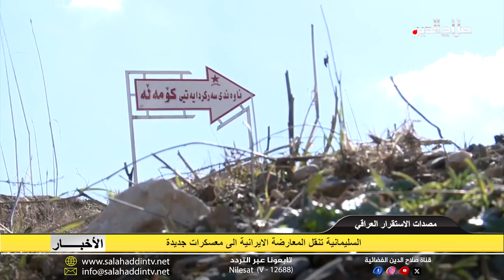السليمانية تنقل المعارضة الايرانية الى معسكرات جديدة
وفي خطوة تهدف إلى تعزيز الأوضاع الأمنية على حدود السليمانية، زارت قوات "الأسايش، مقرات المجموعات الإيرانية المعارضة في منطقة زركويز، ووجهت طلبًا رسميًا بتغيير مواقعهم.
مصدر رفيع من جماعة "الكادحين" الكوردستانية الإيرانية المعارضة، أكد مطالبتهم بمغادرة مقراتهم الحالية  في كل من " زركويز، و بانه كورة، وزركو يزله ، والانتقال إلى معسكرات جديدة في سورداش بحلول نهاية الشهر الجاري.
وتأتي هذه الخطوة في إطار جهود واجراءات الحكومة العراقية في اعادة ضبط الحدود مع ايران و تركيا و منع الجماعات المعارضة من استخدام الأراضي العراقية لتهديد دول الجوار تحت أي مسمى.